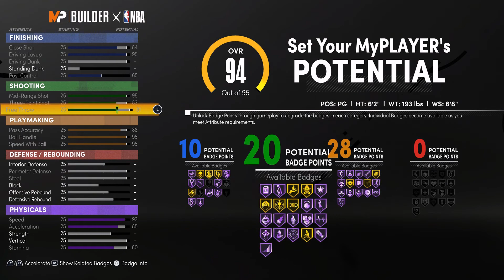HOW TO MAKE KYRIE IRVING BUILD ON NBA 2K21 (NEXT GEN) OFFENSIVE THREAT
KYRIE IRVING BUILD THAT YOU CAN ACTUALLY USE IN EVERY GAME MODE! THE BEST KYRIE IRVING BUILD. PERFECT.THIS VIDEO GIVES A STEP BY STEP TUTORIAL ON HOW TO MAKE KYRIE IRVING BUILD ON NBA 2K21 USING THE MY PLAYER BUILDER. THIS BUILD CAN BE PLAYABLE AND COMPETITIVE IN PARK, REC, 3v3 PRO-AM